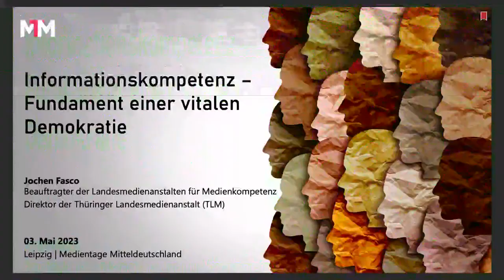Medientage Mitteldeutschland: Medienkompetenz ist Demokratiekompetenz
– Moderation: Albrecht Bähr (Gremienvorsitzendenkonferenz der Landesmedienanstalten)

– Teilnehmer: Mechthild Appelhoff (Landesanstalt für Medien NRW), Dr. Marc Jan Eumann (Direktor Medienanstalt Rheinland-Pfalz), Jochen Fasco (Direktor Thüringer Landesmedienanstalt), Thomas Rathgeb (Landesanstalt für Kommunikation Baden-Württemberg), Dr. Kathrin Rothemund (Medienanstalt Berlin-Brandenburg), Dr. Thorsten Schmiege (Präsident der Bayerischen Landeszentrale für neue Medien)

Medienkompetenz ist Alltagskompetenz in einer Welt, in welcher der öffentliche Diskurs zunehmend digital stattfindet. Im Angesicht von Desinformation, politischem Extremismus und Verschwörungstheorien ist sie ein bedeutendes, gesamtgesellschaftliches Anliegen. Denn Hintergrundwissen, Information und Orientierung, jedoch auch Zugang und digitale Partizipation sind wesentlich für Meinungsvielfalt, Dialog und Zusammenhalt. Ist Nachrichtenkompetenz der Schlüssel für einen selbstbestimmten, kritischen Umgang mit Informationen und Medien im Netz? Die Gremienvorsitzendenkonferenz präsentiert in mehreren Kurzvorträgen Aktivitäten der Landesmedienanstalten, die auf die Stärkung von Medienkompetenz in Deutschland abzielen und somit unserer Demokratie den Rücken stärken.

Eine Veranstaltung in Kooperation mit der Gremienvorsitzendenkonferenz (GVK).